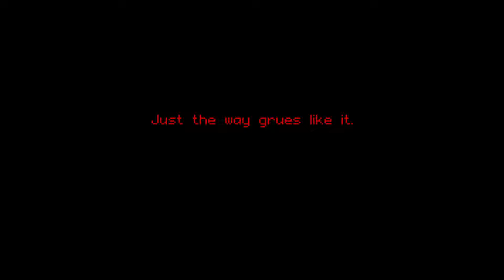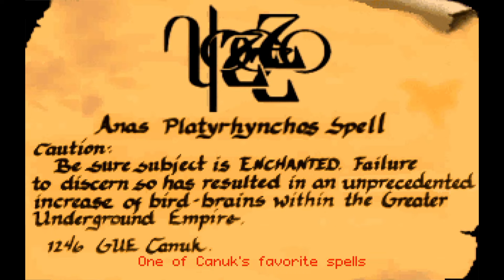Return to Zork (Episode 4 - The Swamp and Whispering Woods)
In episode 4 of this Return to Zork playthrough, we do a dreaded slide puzzle (don't worry, it's heavily edited) to form a special message. Later we travel through the swamp and meet a witch! Thankfully the witch grants us the use of her bats as we subsequently travel through the Whispering Woods. The milk comes in handy as our eyesight seems to deteriorate at a ridiculous rate until we come out the other side to reach Canuk's Shack.